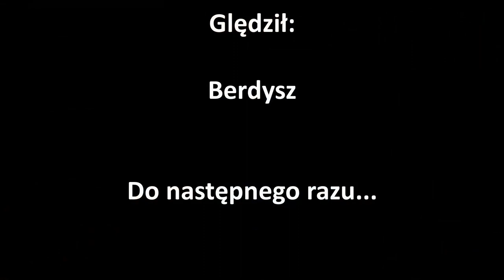Warsztat - I-wszy kwartał '23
Czas na rachunek sumienia zarówno w roku liturgicznym :), jak i w mojej działalności hobbystycznej.
Jeżeli macie ochotę na sporą dawkę mojego ględzenia i przeglądania ukończonych projektów to serdecznie zapraszam.

Wesołego Alleluja!

Myminifactory:
Bestiarum Miniatures
Erramir Orlans